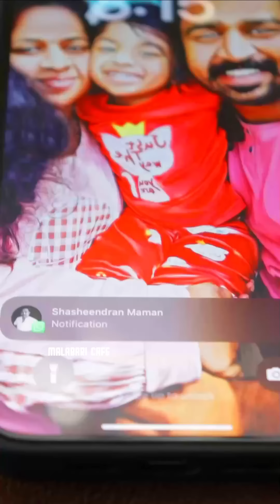കൈനീട്ടം | വിഷു പ്രമാണിച്ച് വല്ല Discount ????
Happy Vishu !